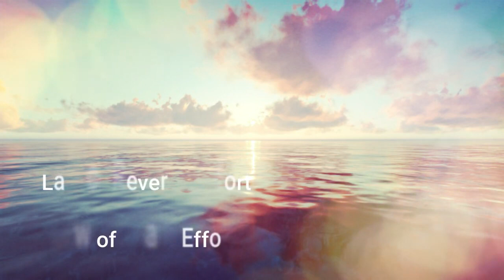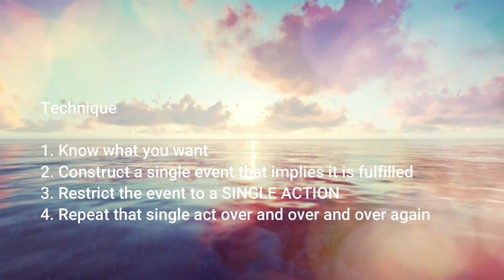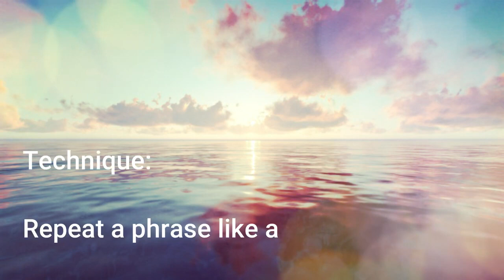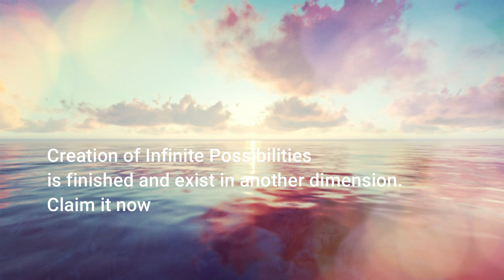NEVILLE GODDARD 1948 Lessons: Lesson 2 (Part 3) Assumptions Harden Into Fact -Techniques